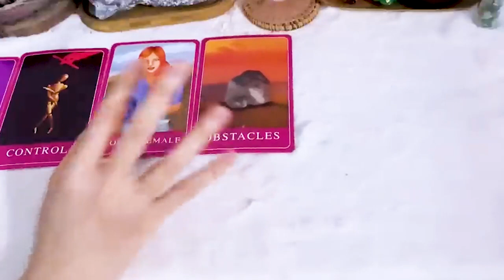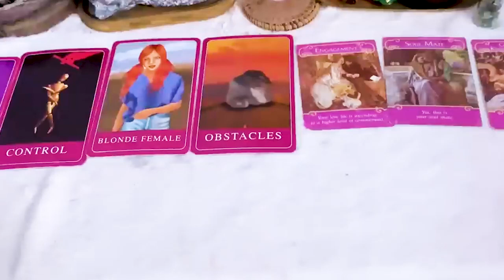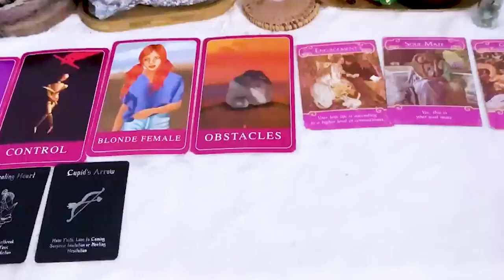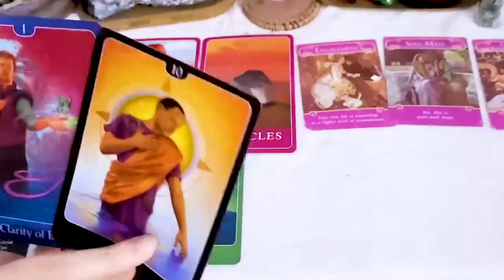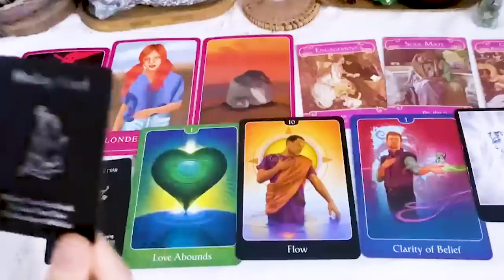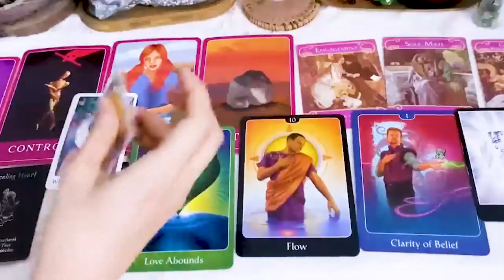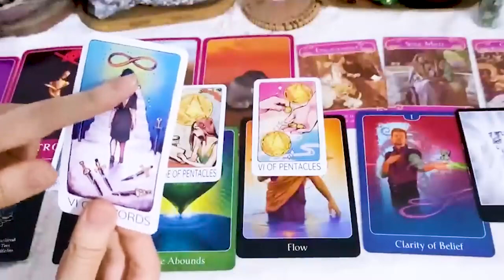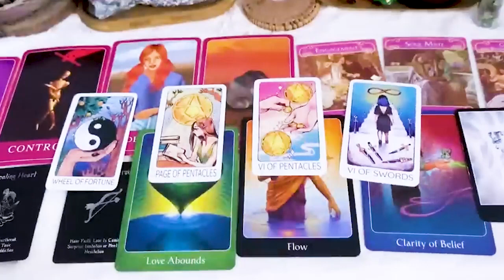VIRGO JANUARY 2023 - You already knew... you saw it coming VIRGO JANUARY TAROT LOVE READING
Hello!!!